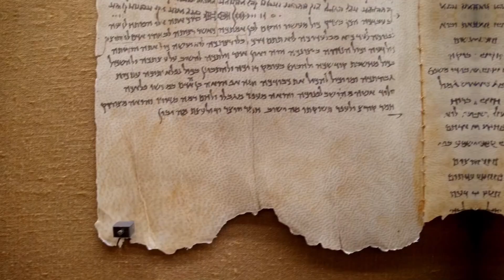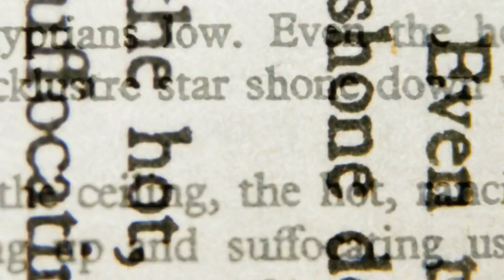Why no one in History can Read this Alien book?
For 600 years the Voynich Manuscript has stumped scholars, cryptographers, physicists, and computer scientists. Now, a researcher in Germany has claimed to have finally decoded the most mysterious book in the world.

The Voynich Manuscript is a 240-page medieval codex written in an indecipherable language, full of bizarre drawings of strange plants, astrological symbols and... lots of... naked women.

The Voynich Manuscript defies classification and has also defied comprehension. Cryptologists, FBI operatives, respected medievalists, mathematic and scientific scholars, skilled linguists... they've all been left stumped. Even Alan Turing took a crack at it and came up short.

It's written from left to right and although it's never been "officially" deciphered, there's definitely a structure to it. Researchers have concluded that the language has 20 to 25 distinct letters but nobody has been able to figure out how the letters fit together.

According to cryptanalyst Elizabeth Friedman in 1962, anyone who attempts to translate it is "doomed to utter frustration."